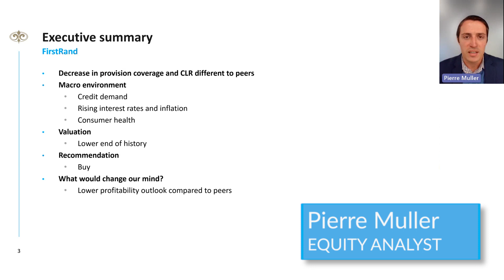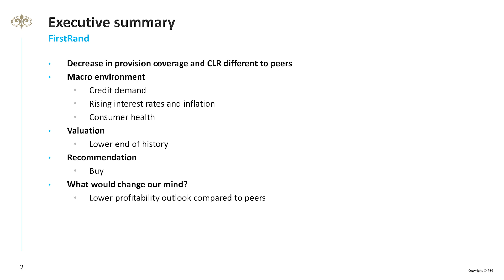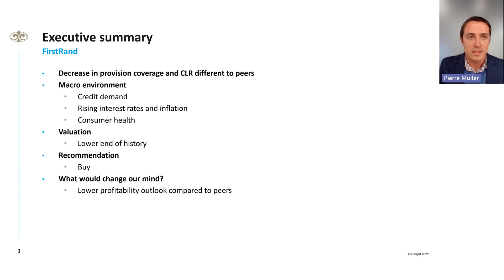Investment idea: FirstRand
- FirstRand reduced its loan loss provision coverage, and its credit loss ratio (CLR) is at the lower end of its through (through-the-cycle ((TTC) range which stands in contrast to peers with ratios at or above the top of their ranges. This prompted us to investigate and brought the following insights:
1. We deem the coverage to be adequate due to:
a. Current provision coverage above 3% remains at historically high levels.
b. Non-performing loans are improving, although still lower than historical highs such as during the global financial crises when FirstRand had a lower provision coverage.
c. Higher risk stage 2 and 3 loan contributions decreasing from 14% in December 2020 to 12% in December 2022.
d. Core lending mix increased towards lower CLR advances.
e. Management making use of a targeted origination approach which is evidenced by the above improvements in credit quality.
- Our research supports an intrinsic value of R90 per share (upside of 27%) and we recommend a buy position.
- Please join us on Thursday at 11h30 for our Microsoft Teams Q&A sessions.